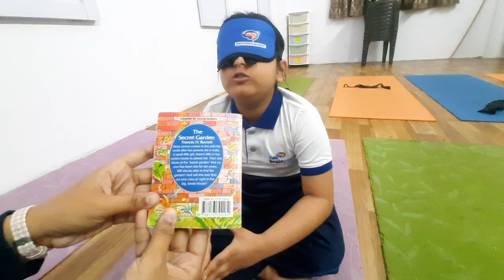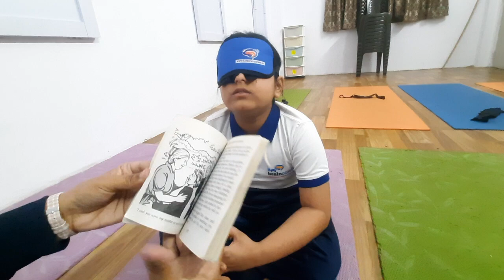URVA MANANBHAI PATEL